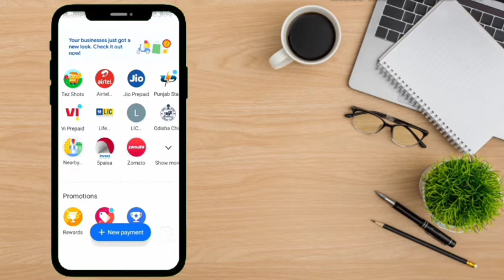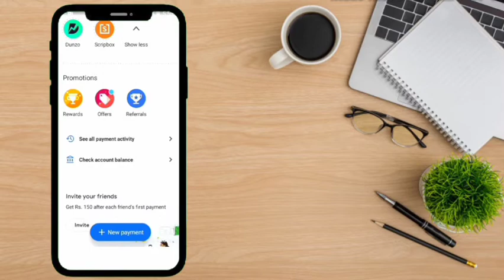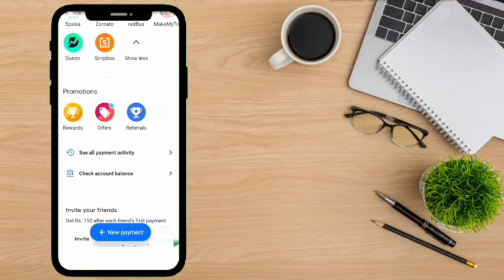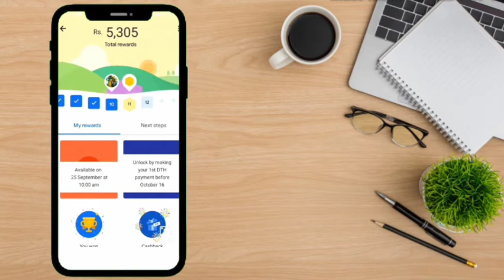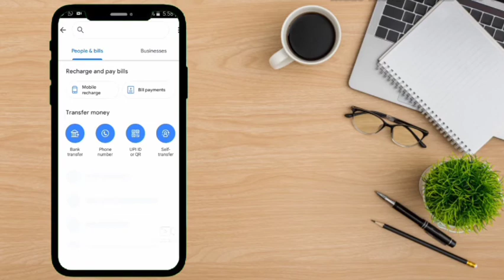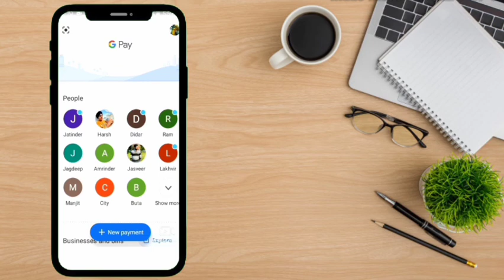Google pay account kaise banaye !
1. Google pay app Link here

Join me on Google Pay, a secure app for money transfers, bills and recharges. Enter my code m4d52r to earn ₹21 back on your first payment!

 ਵੀਡੀਓ ਵੱਧ ਤੋ ਵੱਧ Like ਕਰੋ  ਸ਼ੇਅਰ  ਕਰੋ ।
ਧੰਨਵਾਦ ...

Vikram punjabi  📌👈🔔

My chanel vikram punjabi Link

Video no.45